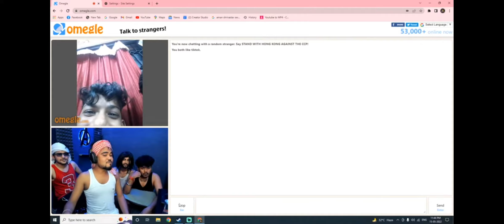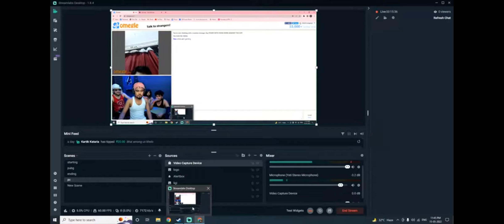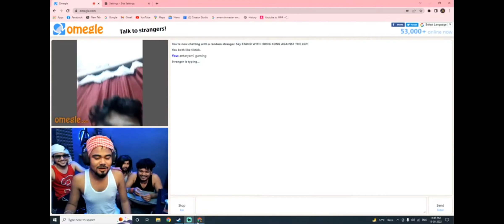omegle.🤣 bhai Ka kat gya. . @AntaryamiGaming 🤣🤣🤣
Video Credit : antaryamiGaming